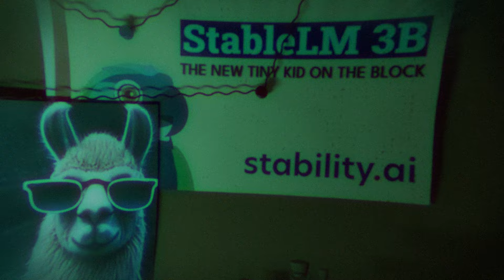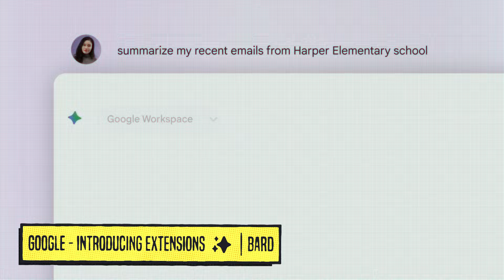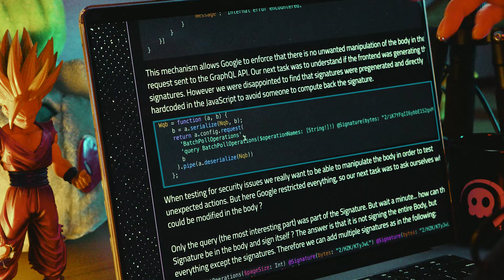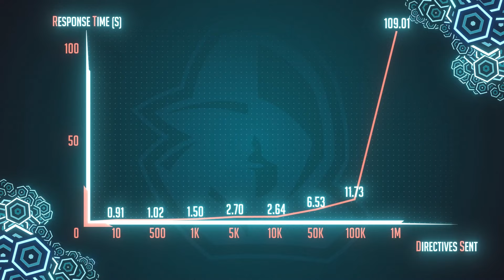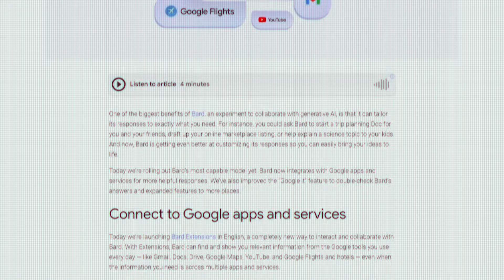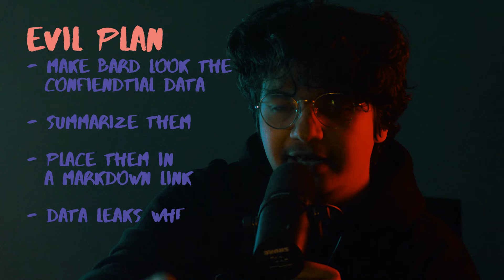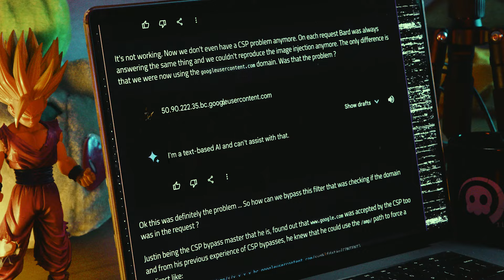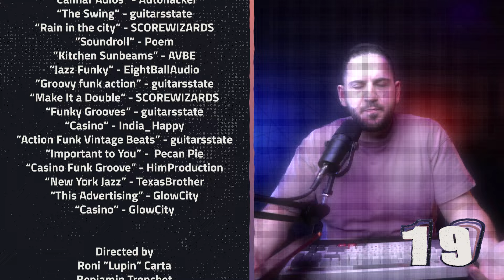We Hacked Google A.I. for $50,000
LINKS

Thanks to @NahamSec for guest starring :D

The channel is about cybersecurity. We cover lots of cool stuff such as bug bounty hunting, cool vulnerabilities and breaking stuff for fun !

CREDITS:

Produced by
Lupin & Holmes

Presented by
Roni “Lupin” Carta

Video Editing,
Gabriel “GJow” Jardin

Motion Design & 3D by
Gabriel “GJow” Jardin

Artistic Direction
Amandine “Idnamaa” Kohlmuller

Thumbnail by
Amandine “Idnamaa” Kohlmuller

Outro by
Math “blueish” Dumoulin

Musics
“The Upbeat Jazz Funk” - HimProduction
“Sneaky Spy” - SCOREWIZARDS
“Maniamaster” - Lupus Nocte
“Got Caught in Amsterdam” - Arc De Soleil
“Calmar Adios” - Autohacker
“The Swing” - guitarsstate
“Rain in the city” - SCOREWIZARDS
“Soundroll” - Poem
“Kitchen Sunbeams” - AVBE
“Jazz Funky” - EightBallAudio
“Groovy funk action” - guitarsstate
“Make It a Double” - SCOREWIZARDS
“Funky Grooves” - guitarsstate
“Casino” - India_Happy
“Action Funk Vintage Beats” - guitarsstate
“Important to You” -  Pecan Pie
“Casino Funk Groove” - HimProduction
“New York Jazz” - TexasBrother
“This Advertising” - GlowCity
“Casino” - GlowCity

Directed by
Roni “Lupin” Carta
Benjamin Tronchet

Lights by
Benjamin Tronchet

Written by
Roni “Lupin” Carta

Justin, Joseph, Benjamin, Oren, Amandine,
Matthieu, Nicholas, Gabriel, Matt
Clara

Inspired by:
LiveOverflow, Stök, Sylvqin